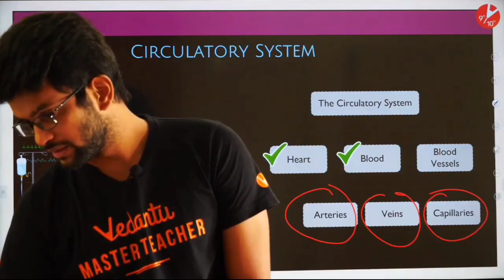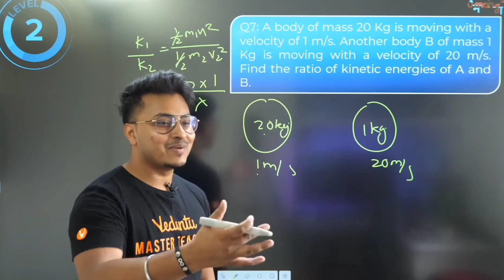Teachers reply to hate comments 😡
Abhishek sir and Amrit sir reacts to Hates

A video by @VedantuCuteMoments
(fan-made channel of vedantu)